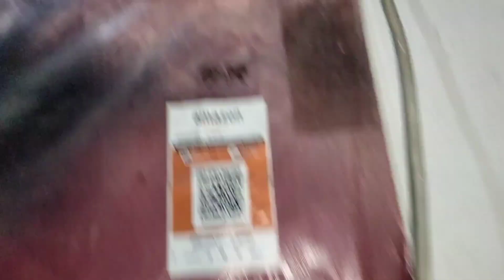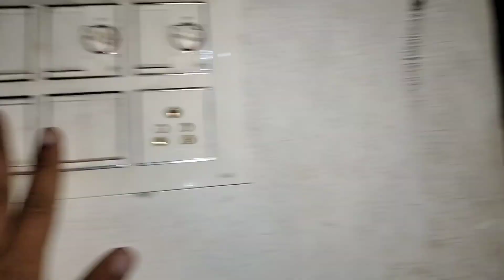Today Full Vlog Home To Gym 😁 Daily Vlog